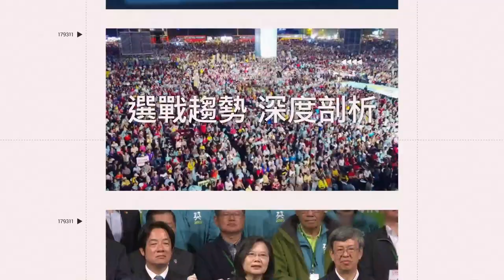林志穎挺過車禍復出開工 「違停卸貨停車格」被開單！新車意外曝光｜娛樂星聞